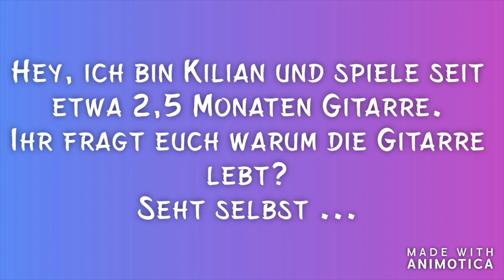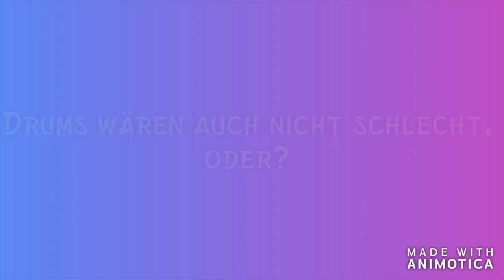Kilian Steffens - Teilnehmervideo - Die Gitarre lebt 2020!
Am 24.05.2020 um 18 Uhr könnt ihr dann eure Stimme für euren Favoriten abgeben, hier auf meinem YouTube Channel!

Hey Leute,

hier habe ich wieder ein cooles Teilnehmervideo für euch!

Gewinnen kann jeder, der die Community und die Zuschauer mit seinem Video überzeugt.

Die Abstimmung wird am 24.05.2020 um 18 Uhr in einem Live Stream auf meinem YouTube Kanal stattfinden.

Es gibt sensationelle Preise zu gewinnen.

Aber noch viel wichtiger: Lasst uns ein Zeichen setzen! Lasst uns für gute Laune und ein bisschen Ablenkung sorgen! Lasst uns der Welt zeigen, dass die Gitarre lebt.

Haut rein!

Hannes